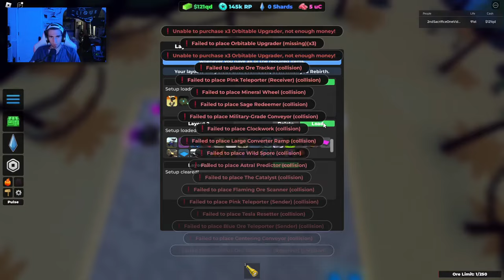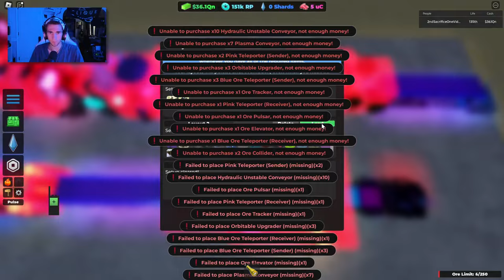LIFE 1 to SECOND SACRIFICE S+10 | FULL GAME + NO LIFE SKIPPING | READ DESC | Miner's Haven 2024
PERSONAL SERVER MID-ROLL ADS ARE OFF, NO AD PLACEMENT DURING THE VIDEO ❤️
It simply mentions how during the video the plan was to record it in one sitting, however I had to step away for the night due to overwhelming pain from my chrons disease. I just ended up returning shortly after waking up.
Wow... This was a very tough one to get out for you guys. This took 2 sittings (planned to be done in one sitting, however I got sick from my chrons disease and had to step away) and a LOT of patience. However, I'm glad I did it and would absolutely do it again for you guys... probably... maybe... Love yall, I seriously don't encourage any of you to watch this entire thing.

00:00 Life 1 - Life 100
03:20:28 Life 100 - Life 200
04:23:35 Life 200 - Life 300
05:02:17 Life 300 - Life 400
05:45:57 Life 400 - Life 500
06:17:53 Life 500 - Life 600
06:59:54 Life 600 - Life 700
07:40:28 Life 700 - Life 800
08:23:34 Life 800 - Life 900
08:59:12 Life 900 - Life 1,000
09:37:08 Life s-1 - Life s-100
11:39:33 Life s-100 - Life s-200
12:20:02 Life s-200 - Life s-300
13:05:09 Life s-300 - Life s-400
13:39:08 Life s-400 - Life s-500
14:11:49 Life s-500 - Life s-600
14:59:43 Life s-600 - Life s-700
15:42:40 Life s-700 - Life s-800
16:32:20 Life s-800 - Life s-900
17:13:50 Life s-900 - Life s-1,000
17:44:48 Life S+1 - Life S+10
18:28:57 THE FINAL REBIRTH